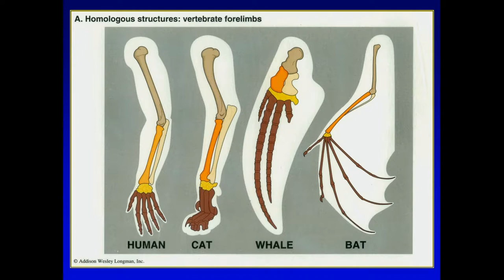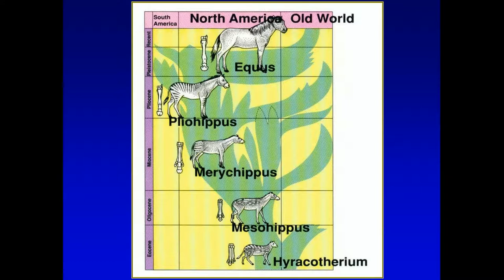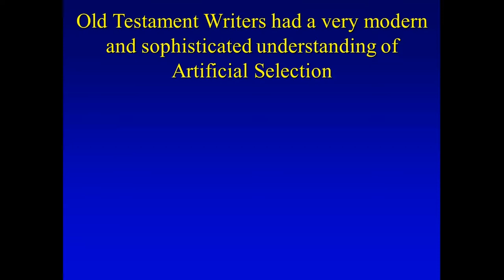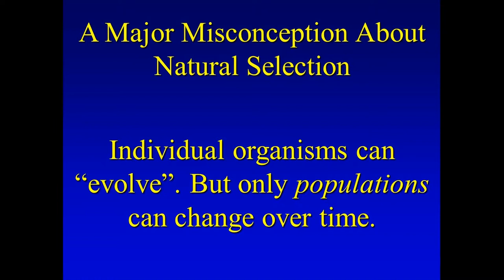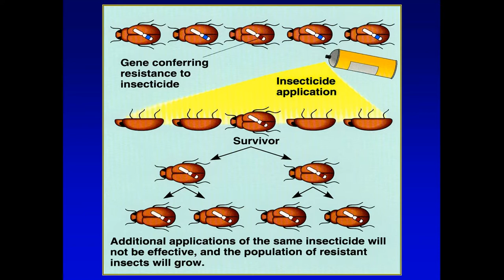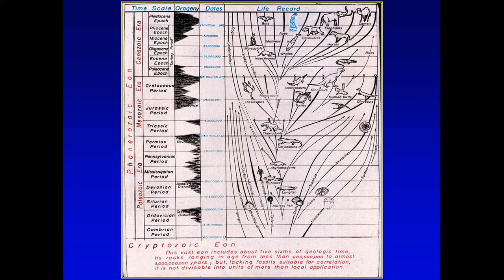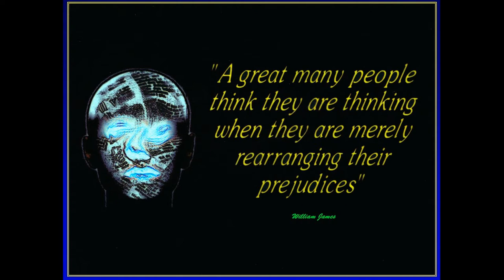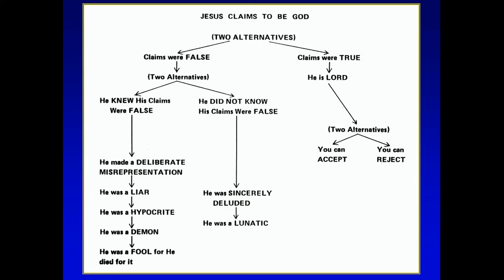2. Natural Selection - David Eakin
Some of the confusion over creation and evolution has resulted not only from the interpretations of science but also from well meaning Bible believers who have failed to understand God's word.  In this second video David Eakin,  Christian, biologist and preacher, presents a balanced approach to the controversy. David discusses areas that Bible believers need to be clear on in terms of evolutionary process and where science fails to live up to their own facts. Enjoy this discussion of Natural Selection.